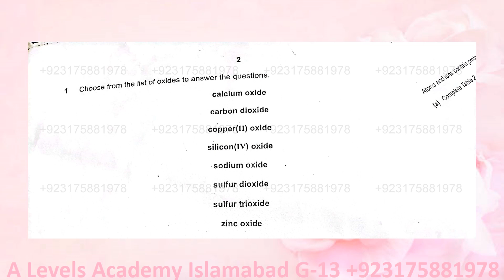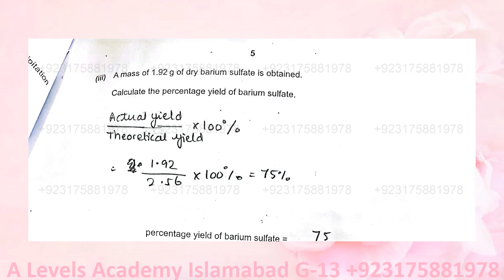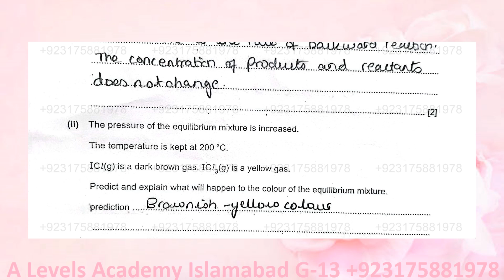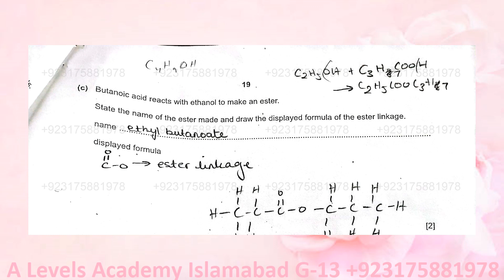Solved Chemistry 5070 Specimen 2023 Variant 02 second